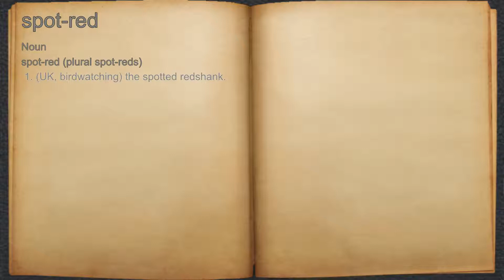What does spot-red mean?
A spoken definition of spot-red.

Intro Sound:
Typewriter - Tamskp